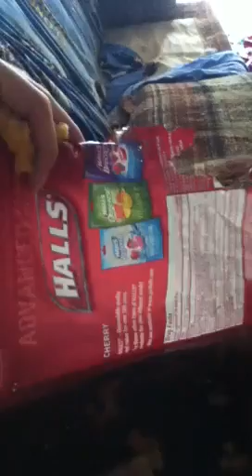Puppies destruction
Ugh. Gotta love them though.